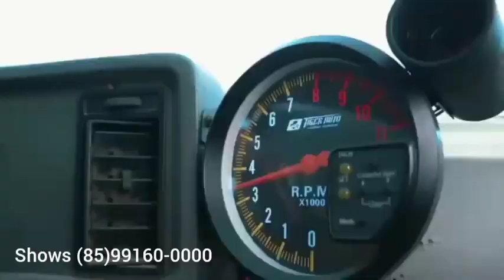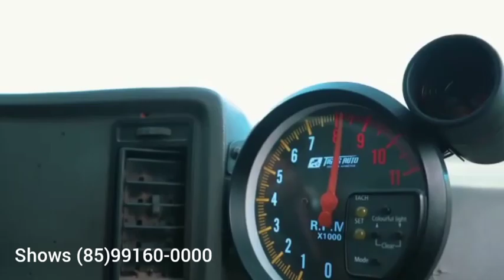7 Ligações sucesso Vaqueiro Desmantelado 2023